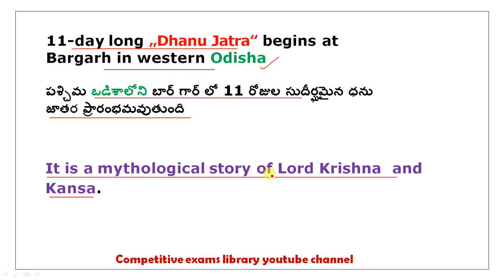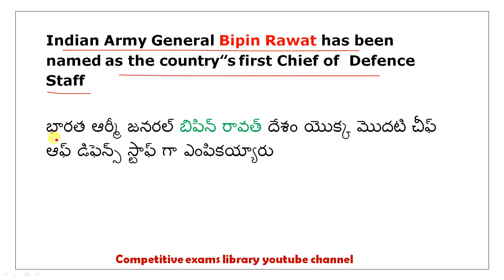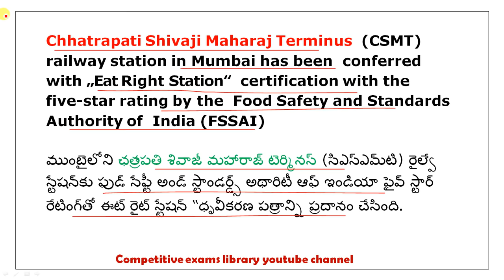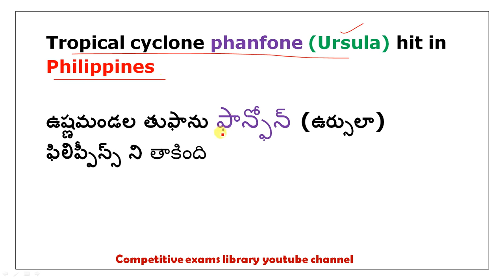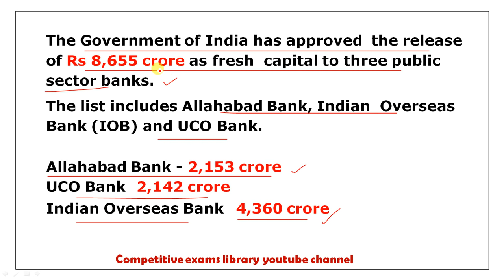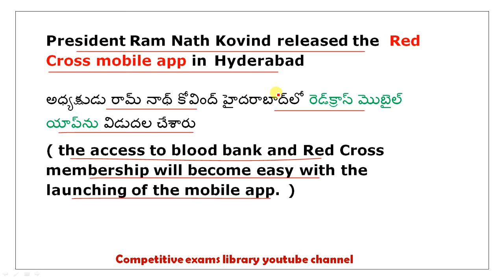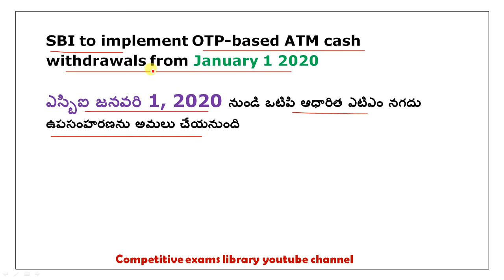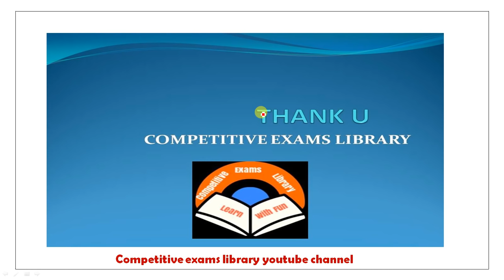December Month 2019 Imp Current Affairs Part 4 In Telugu useful for all competitive exams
50 STATIC GK TOPICS LIST WITH PDFS AND TRICKS